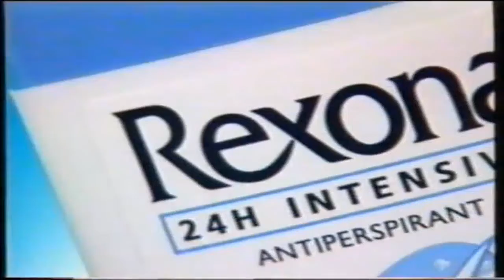Rexona Czech TVC-1999